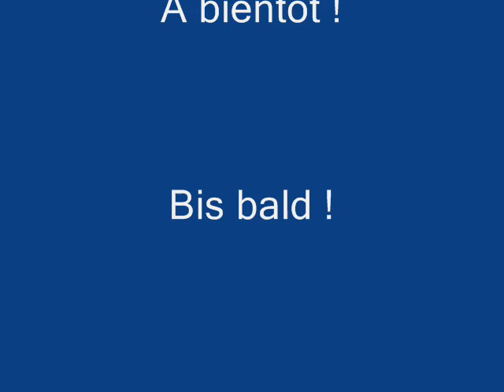Der botanische Garten in Vauville Normandie Sehenswürdigkeiten/Infos-Tipps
Der botanische Garten  des Château de Vauville, Halbinsel Cotentin.